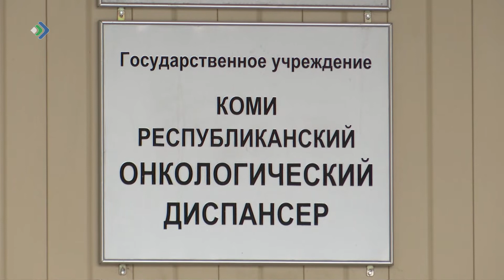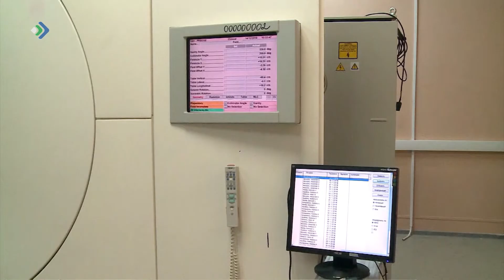В отделении хирургии коми онкодиспансера заболели все врачи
Ограничена из-за заражения пациентов и врачей ковидом и работа Коми республиканского онкодиспансера. Информацию о приостановлении плановой помощи онкобольным прокомментировал руководитель медучреждения Алексей Соколов. Специалисты отделения хирургии почти в полном составе заболели коронавирусом. Потому операции, которые можно отложить, на некоторое время перенесут. Экстренную медпомощь врачи продолжат оказывать.